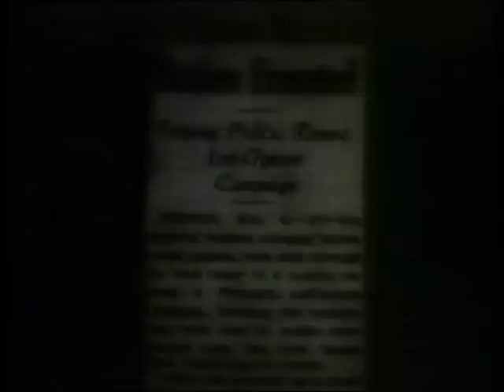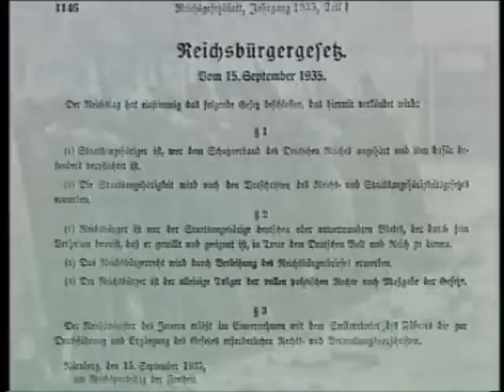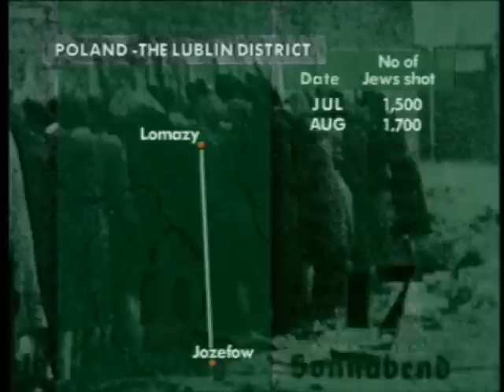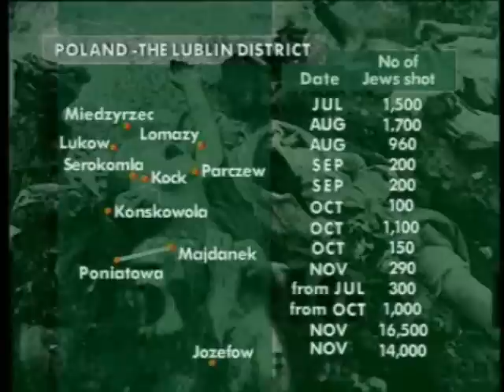Documentary: Executions 2/6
Documentary about executions around the world.

Some of the footage of this film was altered by me in order to avoid flagging, I do apologize for that but it seems to be the only way to keep the videos available :P hope you like it. Enjoy.